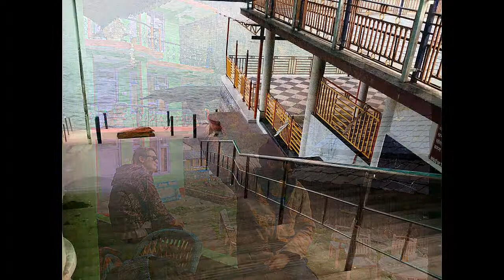The Bamboo Flute חליל קנה הסוף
Incredible INDIA